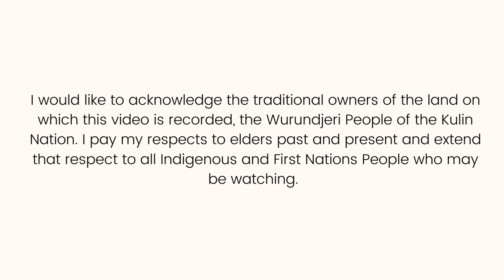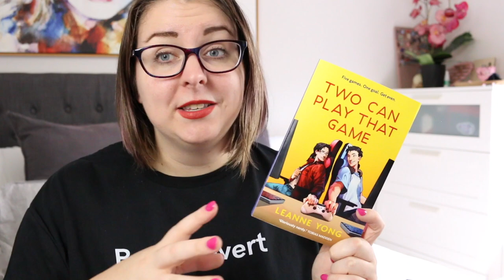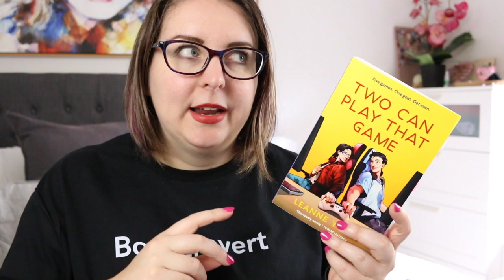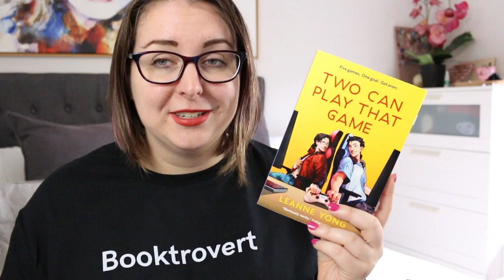Two Can Play That Game || New Young Adult Release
Today I'm reviewing recent LoveOzYA release Two Can Play That Game by Leanne Yong. This fantastic young adult title is a rivals-to-lovers story between two gamers competing for the same prize. It's a delight to read.

In the comments I'd love to hear your thoughts on the book if you've read it, or if you planning to pick it up. If you just want to let me know you're here, leave a 🎮 emoji.